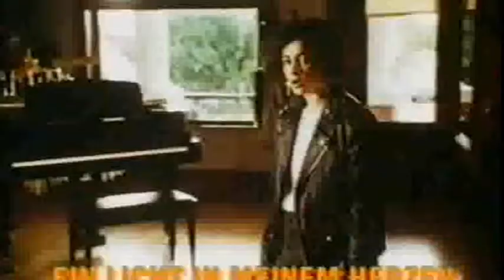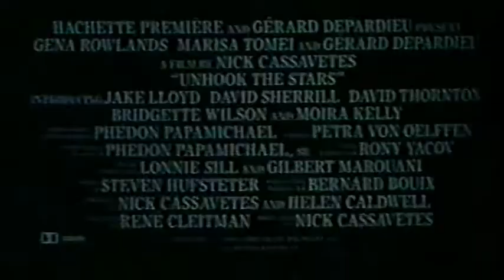Ein Licht in meinem Herzen - Trailer (1996)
German Trailer "Unhook the Stars"
Deutscher Trailer "Ein Licht in meinem Herzen"